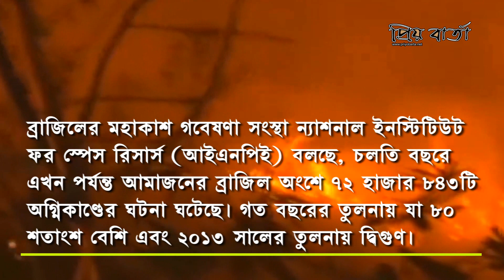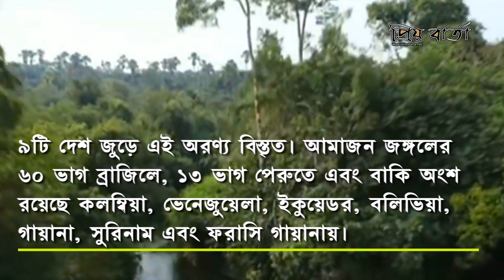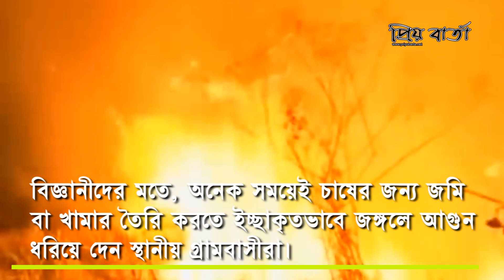পুড়ে যাচ্ছে 'পৃথিবীর ফুসফুস'। আমাজনে ভয়াবহ আগুন । News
পৃথিবীর মোট অক্সিজেনের ২০ শতাংশ আসে আমাজন বন থেকে। এই বন প্রতিবছর ২০০ কোটি মেট্রিক-টন কার্বন ডাই-অক্সাইড শোষণ করে নেয়। এজন্য ‘পৃথিবীর ফুসফুস’ বলা হয় এ বনকে। অথচ প্রতিনিয়ত অগ্নিকাণ্ডের ঘটনায় পুড়ে ছাই হয়ে যাচ্ছে ‘পৃথিবীর ফুসফুস’ খ্যাত আমাজন।

This is the Official Youtube Channel of Priyo Barta. Our official website is It's one of the Reliable News & Entertainment Source in Bangladesh. Here worldwide viewers can get the update news on this portal.

Here viewers can Get entertainment & news videos.